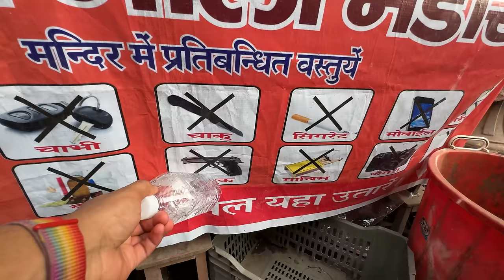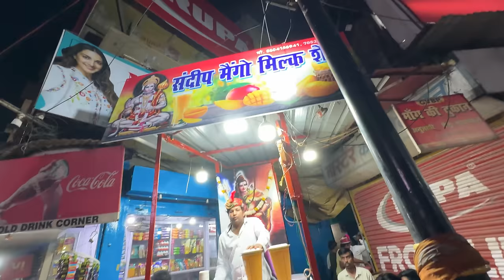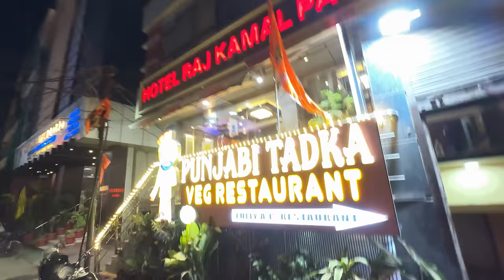Nani Got Scared At Temple Of De@th